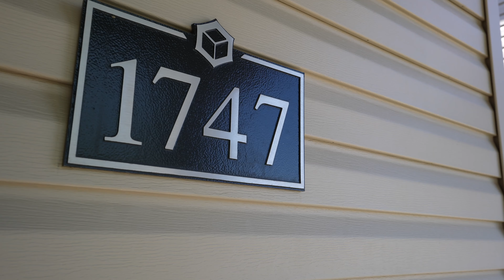1747 Hammond Crescent in the Hamptons, Edmonton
1747 Hammond Crescent in the Hamptons, Edmonton

This fully finished, AIR CONDITIONED home in the desirable community of the Hamptons has everything you need including 4 bedrooms, 3.5 bathrooms, bonus room, UPSTAIRS LAUNDRY, and an attached garage.

The main floor offers a spacious kitchen with corner pantry, stainless steel appliances & granite countertops. The spacious dining area opens onto the deck and into the sunny, west facing backyard which is fully landscaped & fenced.

Upstairs you will find a king-sized primary bedroom with walk-in closet and 3 pce ensuite bathroom. Two more generous bedrooms, another full bathroom, plus a large laundry room & bonus room round out the upstairs.

The fully finished basement has another large bedroom, gorgeous bathroom, and cozy rec room space.

Located in an ideal part of the Hamptons close to schools, park & other amenities, plus quick access to Anthony Henday too! This home is a must-see!

Reach out for more information or to arrange to take a look!

Nikita Gylander & Beth Popadynetz
Century 21 Masters
MLS # E4397459